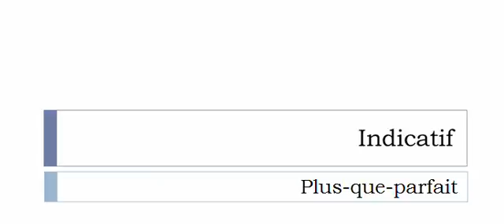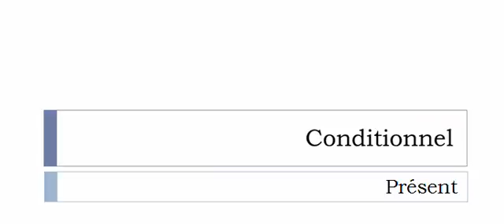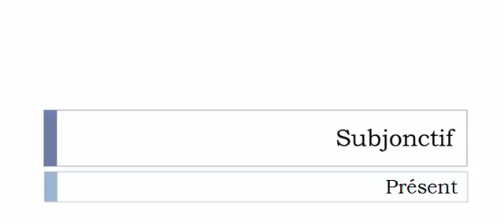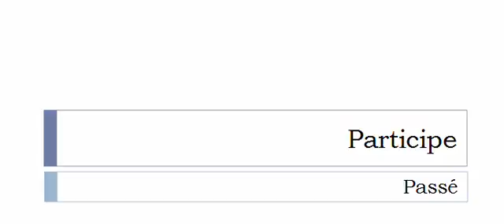Conjugate French verb # Remblayer = backfill